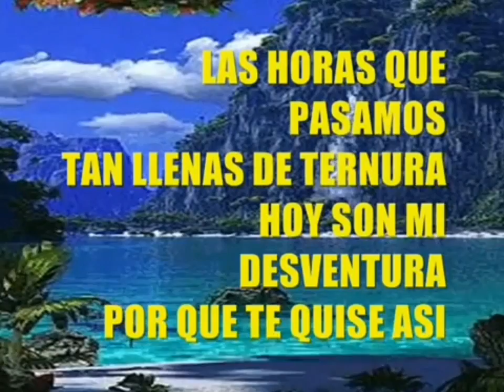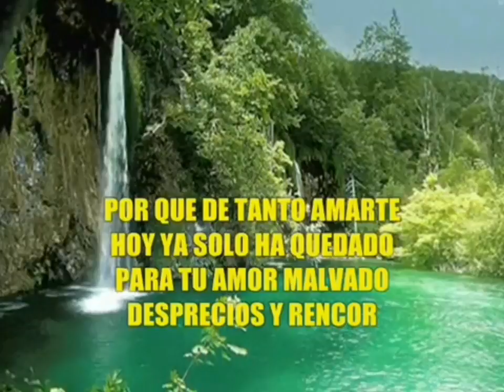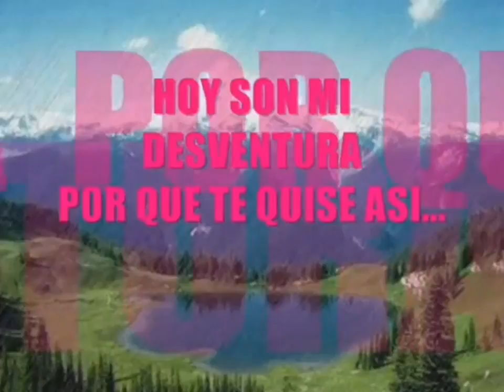POR QUE TE QUISE ASI * RAÚL BERNALDI ( SUPER ÉXITO )NUEVO AUDIO